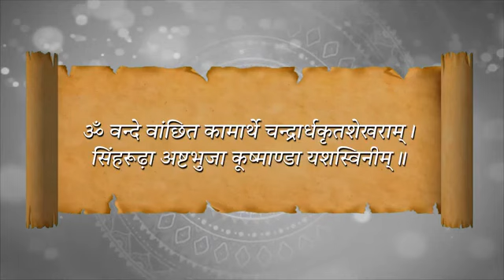नवरात्रि का चौथा दिन मां कूष्मांडा की उपासना का पावन दिन है। देवी माता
नवरात्रि का चौथा दिन मां कूष्मांडा की उपासना का पावन दिन है। देवी माता से अपने सभी परिवारजनों के कल्याण की कामना करता हूं।

Shere